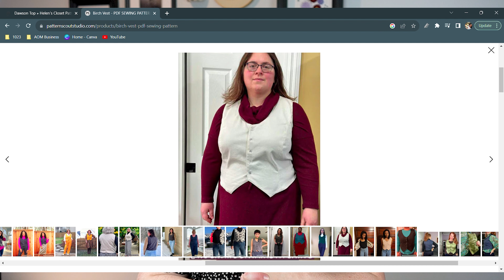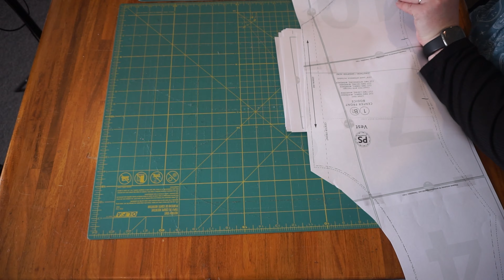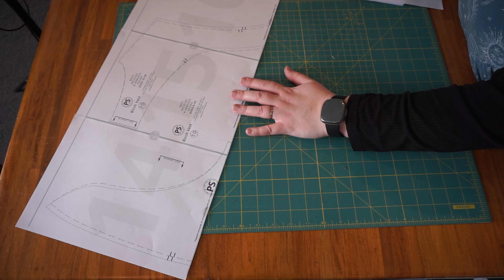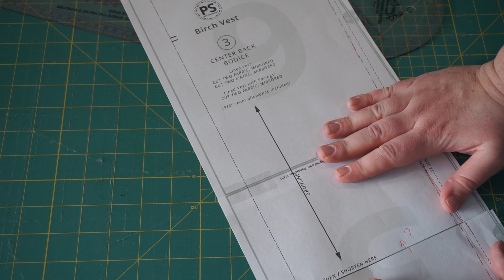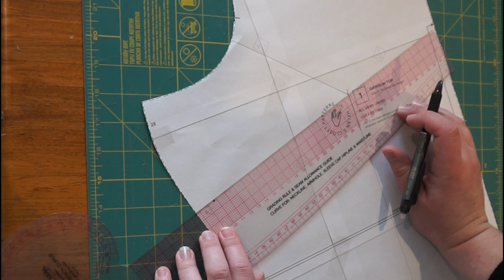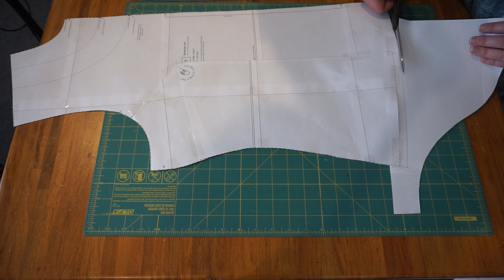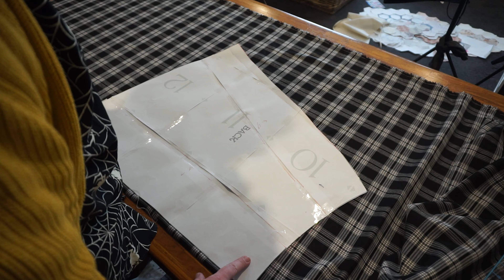Dark Academia Sewing Adventure | Aesthetic Patterns for Every Body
Come along for the journey as I attempt to create my own Dark Academia inspired outfit! I admire this aesthetic so much but as a curvy girl it's hard to find beautiful clothes to wear.

In this video I also show you how to insert a zipper, do a small bust adjustment and put together print at home PDF sewing patterns.

All of the Indie sewing patterns used in this video have at least a 55" (140cm) hip measurement.

Pattern 1
Birch Vest by Pattern Scout @PatternScout

Pattern 2
Dawson Top by Helens Closet @helenscloset

Sign up to my mailing list to hear about new pattern releases including this skirt.  I will be doing several tester callouts soon!